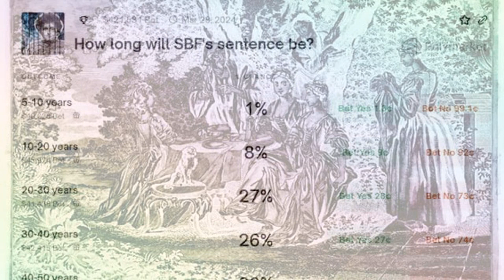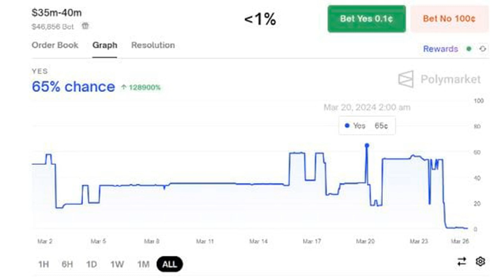How Many Years Will SBF Get? Jury's Out on Betting Platform Polymarket